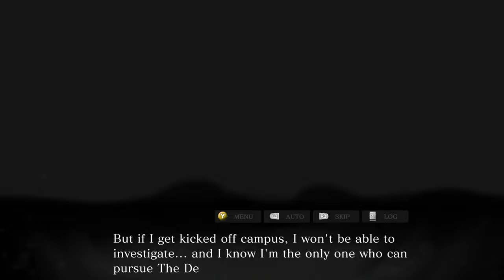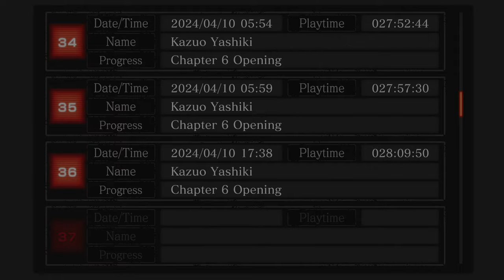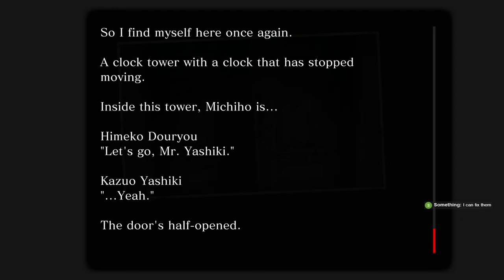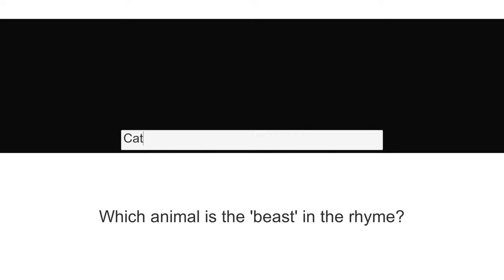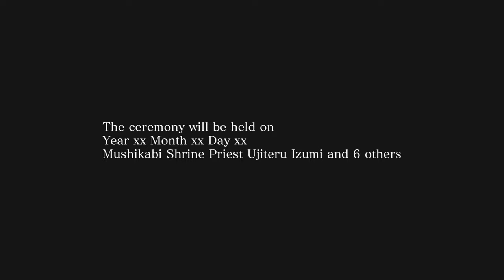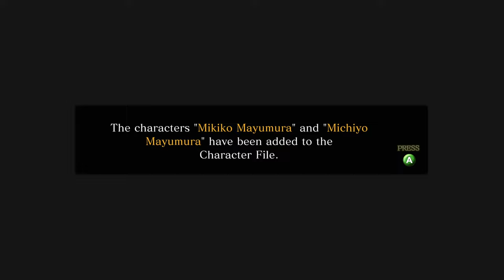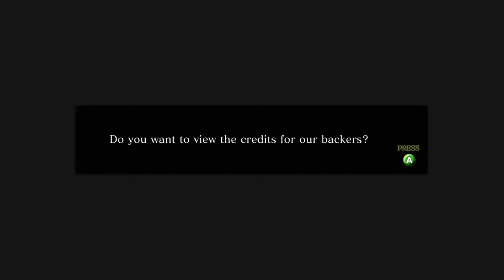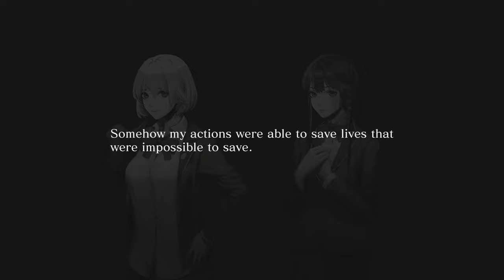Death Mark 2 (Chapter 6-7) | TRUE ENDING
OBSERVE CHAT RULES:
1. ) NO spoilers / backseat gaming. (expanded on 4)
2. ) Keep the chat healthy and friendly.
3. ) No GFX artist advertisers.
4. ) Do NOT spoil anything related to the plot or what's coming up (ending, story related character names, sensitive locations, bosses, hidden bosses).
5. ) Keep suggestions or help as VAGUE as possible.
6. ) No warning of imminent danger.
Offender will be given a warning first, 2 timeouts, and then a ban.